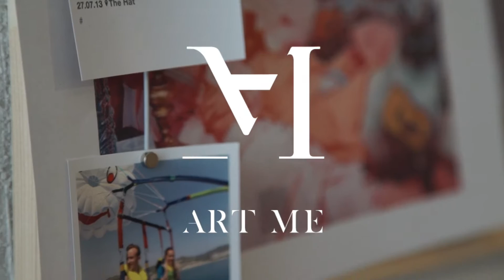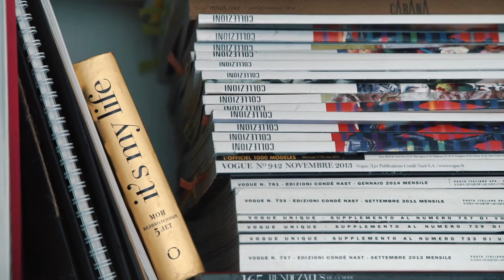TOP OF ART | LIZA ODINOKIKH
Liza Odinokikh – это молодой бренд женской одежды, созданый в 2012 году. Дизайнер и глава бренда - Лиза Одиноких - выпускница Санкт-Петербургского государственного университета технологии и дизайна, стажировалась в Италии в академии NABA.
Во время учебы Лиза выиграла конкурс “Адмиралтейская игла”, заняв первое место в номинации “Женское белье” с коллекцией "Венецианская ночь", которая представляла собой корсеты из папье-маше. В ноябре 2012 года дизайнер удостоилась награды «Easy match» в конкурсе  Jeansation, в Монте Карло.
Развитие бренда Liza Odinokikh началось 30 июня 2012 года с участия в шоу «LMA presents: Fashion day», где была показана коллекция из 13 луков, 5 из которых представляли собой дипломную работу Лизы.
В апреле 2013 года бренд дебютировал в седьмом сезоне Aurora Fashion Week Russia. Показанная коллекция, по признанию прессы, взорвала модный мир Петербурга, а Лиза с ее помощью заявила о себе, как о перспективном дизайнере.
С тех пор бренд Liza Odinokikh является постоянным участником Aurora Fashion Week Russia и других ключевых модных событий. Его коллекциями интересуются модные редакторы глянцевых журналов: на страницах Glamour, Cosmopolitan, Harper's Bazaar мелькают свитшоты с головой куклы-принца, розовые брюки с басками и  кожаные юбки от Liza Odinokikh.
Дизайнер Лиза Одиноких создает одежду для повседневной жизни: она простая, но с изюминкой. Героиня бренда современна, умна и избирательна. Она готова носить сочетания шелка и прозрачной пленки, а нарочито милые розовые наряды дополнять ожерельем из голов кукол. Она интеллектуальная и самодостаточная, а в душе еще немного ребенок, задумчивый и мечтательный.
От коллекции к коллекции дизайнер изменяет ключевой образ, вокруг которого строится повествование. Каждая коллекция не похожа на предыдущую, но во всех них прослеживается стиль Лизы Одиноких.
Одежду от Liza Odinokikh любят в обеих российских столицах и за их пределами. Телеведущая Тутта Ларсен, продюсер Снежина Кулова, эксперт моды Эвелина Хромченко – это далеко не весь список известных поклонниц бренда.